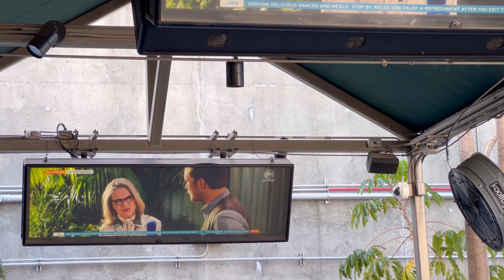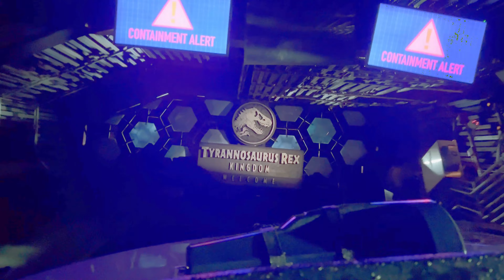Jurassic World el Viaje, Universal studios Hollywood 🦖🦕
Jurassic World - El viaje
Mundo Jurásico - El Paseo. es un lugar en  una tierra inmersiva y enfréntate a los Dinosaurios en la selva. Universal studios Hollywood